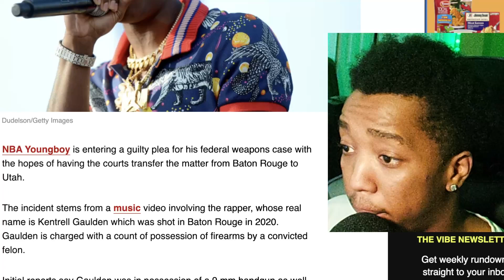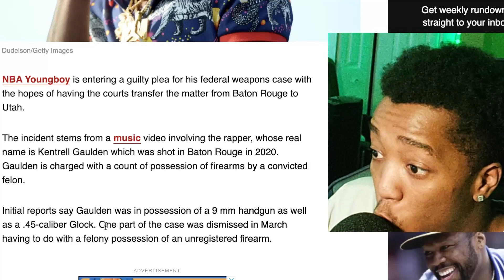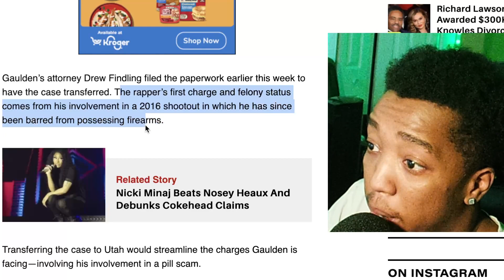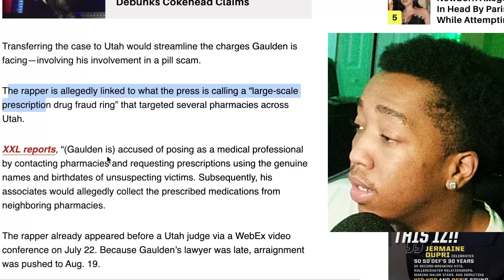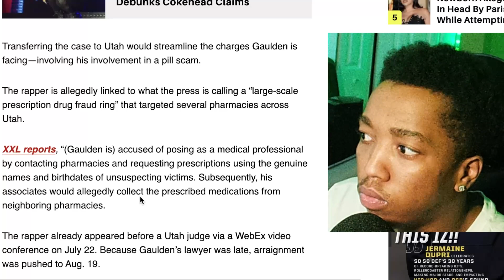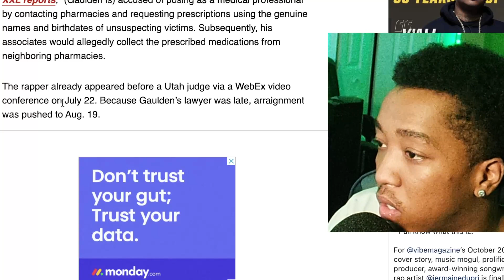NBA Youngboy Facing 10 YEARS IN PRISON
SouthEastSinner - @southeastsinner